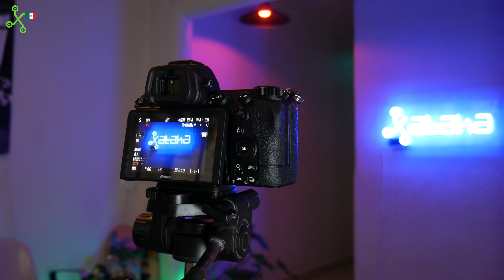NIKON Z6 II experiencia de uso: una semana con la nueva cámara Full Frame que PRONTO será perfecta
El día de hoy Xuan te cuenta su experiencia probando la Z6 II, la nueva cámara de Nikon con un gran potencial para producir en 4k y un lente aun MÁS GRANDE.